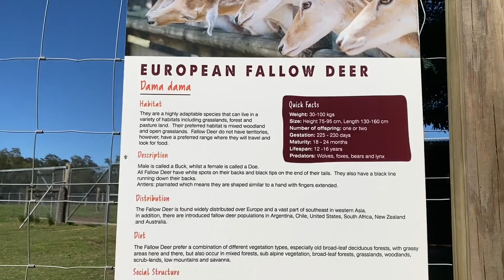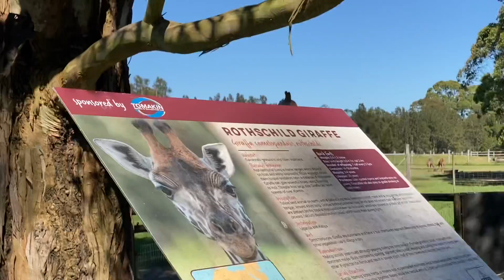Visiting Mogo Wildlife Park, NSW, Australia | Feeding Deer & Explore Animals Life